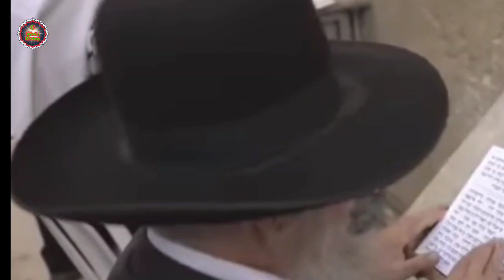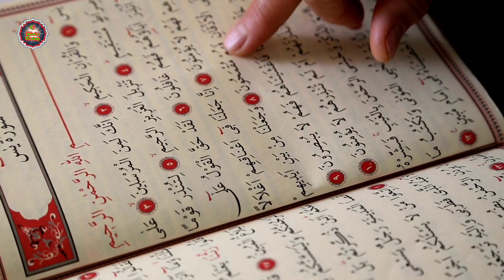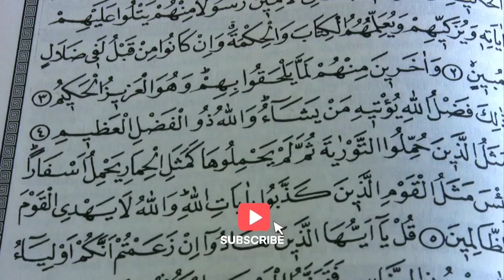Kisah Mualaf || Y4hudi Amerika Masuk Islam Setelah Pelajari Seni Gamelan Jawa@MediaBintang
Aaron, nama samaran ia seorang Yahudi dari New York. Ia memeluk Islam dan menjadi mualaf setelah mengalami pengalaman belajar di Indonesia dalam sebuah program pertukaran pelajar.

Dilansir About Islam, Jumat, 22 Maret 2024, menyebut dalam ceritanya yang dibagikan kepada About Islam, Aaron menceritakan tentang perjalanannya dan proses keputusannya untuk kembali memeluk Islam.

Aaron dibesarkan dalam keluarga Yahudi yang berasal dari Eropa Timur, khususnya Polandia, dan mereka bermigrasi ke Amerika Serikat setelah wilayah Polandia diambil alih oleh Kekaisaran Rusia yang anti-Semit pada tahun 1795.

Setelah perjalanan panjang, keluarga Aron menetap di New York. Meskipun tidak mempraktikkan agama Yahudi secara ortodoks, Yudaisme tetap memiliki peran penting dalam kehidupan mereka dan menjadi bagian dari identitas keluarga tersebut.

Mereka tetap mengikuti ritual dan perayaan tradisional sambil terlibat dalam komunitas sekitar.

Sampai suatu hari, seorang teman memberitahu Aaron tentang Indonesia dan menyarankannya untuk belajar etnomusikologi di sana. Ia pun lantas bertekad untuk pergi ke Indonesia dan mendaftar di Institut Seni yang menawarkan jurusan tersebut.

Aaron mengakui bahwa setibanya di Indonesia dan mendaftar di Institut Seni Indonesia, dia tidak memberi tahu siapa pun bahwa ia merupakan penganut Yahudi. Dia bahkan mengaku sebagai penganut agama lain.

Di Indonesia, Anda biasanya harus menyebutkan agama Anda. Saya hanya menyatakan bahwa saya beragama Buddha. Itu adalah pilihan yang paling mudah saat itu,” ujar Aaron. Hal tersebut dilakukannya karena takut orang-orang akan memusuhinya.

Saya khawatir orang-orang akan menunjukkan permusuhan terhadap saya karena saya seorang Yahudi. Dan karena saya tidak banyak mempraktekkan agama saya sebelumnya, saya tidak keberatan untuk menyatakan bahwa saya beragama Buddha,” kata Aaron

Saat itu, sekitar tahun 2000an, adalah hal yang keren untuk mengaku sebagai seorang Buddhis atau penganut Buddha, jelas Aaron.

Orang Indonesia memandang kami “Buddhis Barat yang baru” sebagai sesuatu yang eksotis dan tidak mengajukan pertanyaan-pertanyaan yang tidak nyaman,” katanya.

Kemudian, suatu hari Aaron bergabung dengan sebuah pertunjukan Gamelan tradisional. Gamelan adalah alat musik perkusi tradisional Jawa yang terbuat dari logam.

Di sebelahnya duduk seorang pria tua yang mulai mengajaknya bicara. Saat itu Aaron sudah cukup mampu berbahasa Indonesia dengan baik.

Pria itu menjelaskan kepada Aaron tentang hubungan antara Gamelan dan Islam. Dia bercerita tentang ansambel Gamelan kerajaan kuno yang memiliki satu-satunya tujuan untuk memperingati maulid kelahiran Nabi Muhammad salawlahu alaihi wasallam.

Gamelan Sekaten lebih besar dari gamelan lainnya dan hanya digunakan setahun sekali. Pria tua itu melanjutkan bahwa permainan gamelan ini seharusnya mewakili pujian yang terus menerus untuk Nabi Muhammad salawlahu alaihi wasallam .

Cerita ini membuat Aaron terkesan karena dia tidak pernah berpikir tentang aspek spiritual dari musik. Penjelasannya memberikan dampak yang mendalam bagi Aaron.

Aron pun terus menyusun musik eksperimental. Dan rekaman gamelan ia miliki menjadi bagian penting dari hal tersebut. Sejak itu Aaron mulai membaca lebih banyak tentang aspek spiritual Islam dan terutama apa yang disebut sebagai mistisisme Islam di Indonesia.

Dan sejujurnya, hal itu menyentuh saya. Hal itu mempengaruhi saya. Aaron mengerti bahwa Islam adalah agama yang hidup dan penuh dengan spiritualitas yang diinginkan dalam hidupnya.

Dia tak lagi melihat Islam sebagai agama yang kering dan ketat yang hanya berfokus pada aspek luar dan aturan.

Aaron tertarik untuk memeluk Islam dan menjadi seorang Muslim. Tetapi dia khawatir akan respon keluarganya. Apa yang akan mereka katakan? Seorang Yahudi menjadi Muslim? Aaron tidak ingin mengecewakan mereka.

Meski begitu, Allah subhanahu wataala akhirnya menguatkan hati Aaron. Dia pun mengucapkan syahadat dan masuk Islam di sebuah pusat komunitas Muslim kecil di New York City. Dia mulai sholat dan bergabung dengan halaqoh zikir rutin di sana.

Irama dzikir kepada Allah sungguh luar biasa. Itu seperti musik rohani yang menenangkan hati dan menenangkan pikiran.